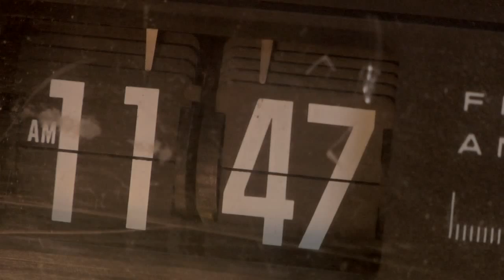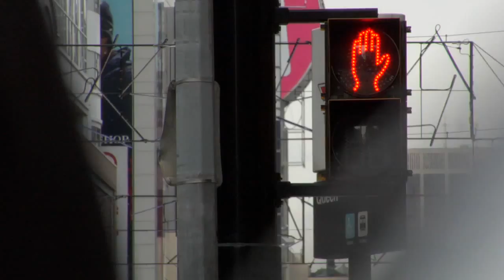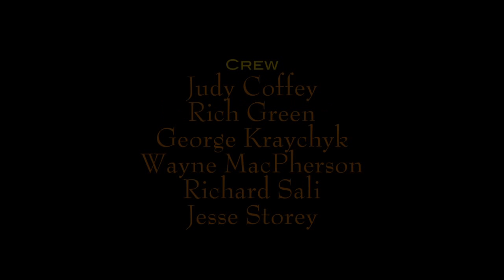Harvest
Harvest - a short film comedy about the Autumn harvest. Starring Michael Luckett, Kat Sandler, Joko Divljakovic, Karen Kelly. Casting by Gail Carr.

With his grown-up kids away from home, an empty-nester phones his kids to tell them he is leaving their mother. Blindsided, the kids scramble to save their parents' marriage.

A Film by Michael Storey and Glenn Warner. A Hawkwood Films / Whole Shebang Production.